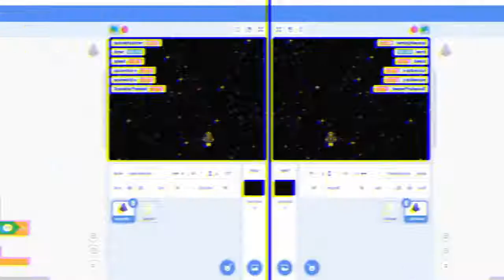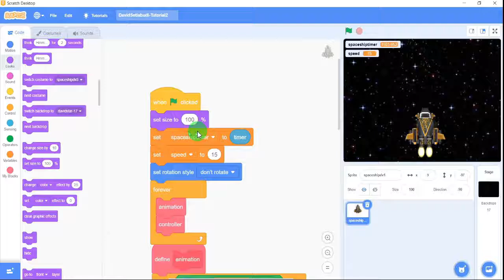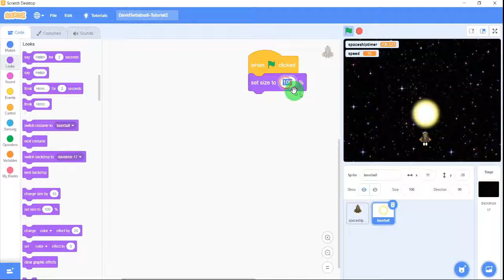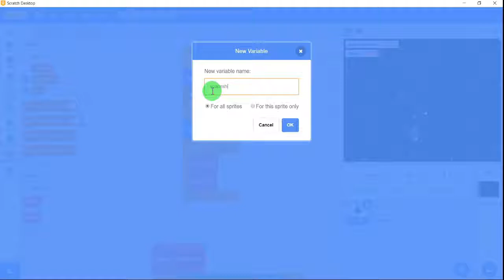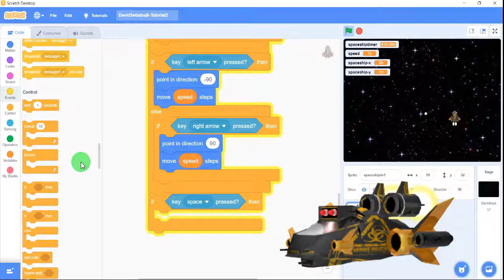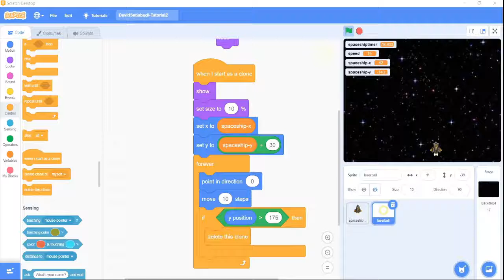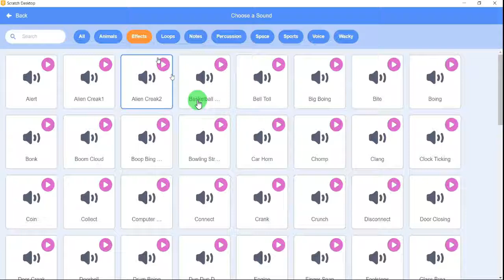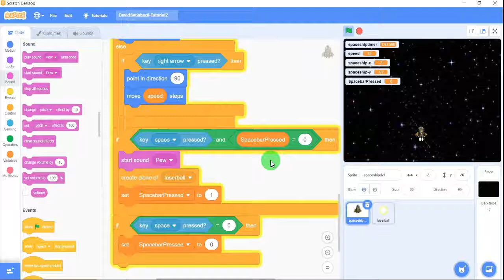Great Spaceship Game part 2 (COSMOVID-19) - Scratch Desktop Tutorial - David Setiabudi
This is a tutorial of making a spaceship game using Scratch software from MIT. There will be some stages to defeat aliens spaceship, which have HP that will be reduced by the hero's laser ball.

This part 2:
- Spaceship can shoot bullet (using CLONE)
- Bullets are gone after reaching certain coordinate
- Rapid Pressing space bar to shoot.

David Setiabudi.